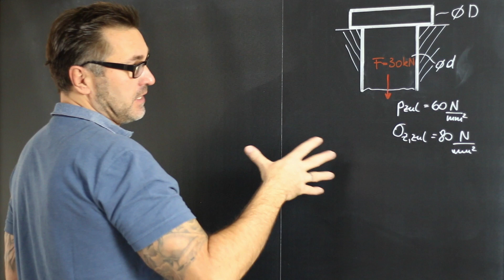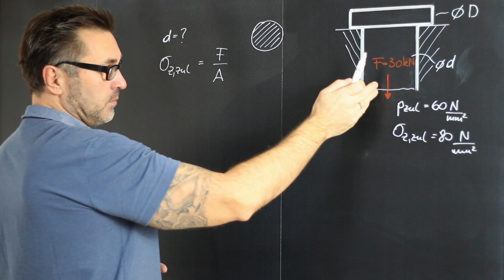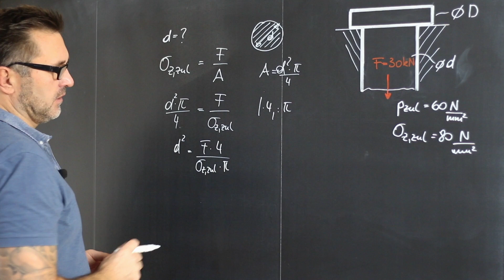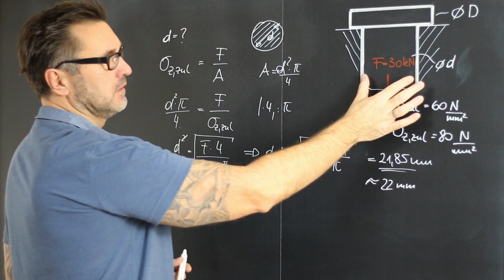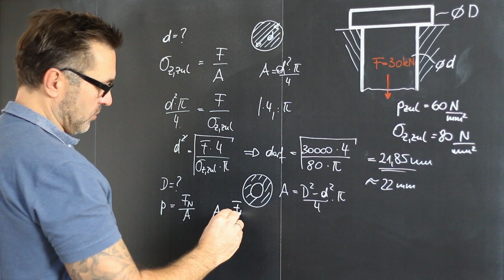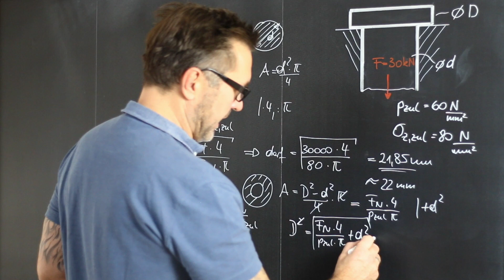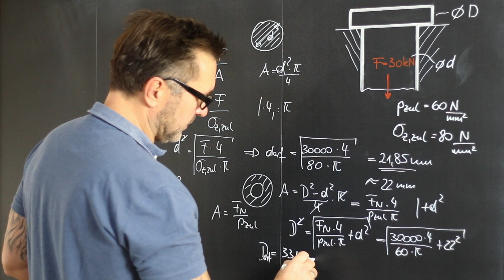Flächenpressung & Zugspannung | Bolzendurchmesser berechnen | Normallastverteilung | Normalkraft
Böge 719
Ein Zugbolzen wird mit F = 30 kN nach Skizze belastet.
Gesucht:
a) der erforderliche Bolzendurchmesser d, wenn die Zugspannung 80 N/mm^2 einzuhalten ist,
b) der erforderliche Kopfdurchmesser D, wenn die Flächenpressung zwischen Kopf und Auflage 60 N/mm^2 nicht überschreiten soll.

Aufgabe und Bildzitat aus
Aufgabensammlung Technische Mechanik
23., überarbeitete und erweiterte Auflage

lernflix.at bietet individuelle Online Nachhilfe in Mechanik und Statik.

Flächenpressung ist die Kraft pro Kontaktfläche zwischen zwei Festkörpern, also eine Druckspannung. Werden zwei Festkörper mit einer Kraft F aufeinander gedrückt, so stellt sich in der Berührungsfläche zwischen den Körpern eine sogenannte Normallastverteilung ein. Diese Last wird druch Normalkraftverteilung vereinfacht als Einzelkraft angenommen und als Flächenpressung bezeichnet.

Die Normallastverteilung wird üblicherweise in der Einheit der Flächenpressung Pascal (1 Pa = 1 N/m2 bzw. 1 MPa = 1 N/mm2) angegeben.

Die Flächenpressung hat – wie eine Spannung – eine Richtung, und sie ist über die Kontaktfläche nicht notwendigerweise konstant verteilt. Neben der Größe der Normalkraft FN, die auf die Bauteile wirkt, sind auch Materialeigenschaften als wesentlicher Faktor für die Flächenpressung verantwortlich.

Daneben sind die Oberflächenkonturen der beteiligten Körper für die Lastverteilung über der Kontaktfläche und die Größe und Form der Kontaktfläche ausschlaggebend.

Für linear-elastische Werkstoffe erfolgt die Berechnung der Flächenpressung üblicherweise auf der Basis der Halbraumtheorie. Für spezielle, einfache Körper können die Gleichungen der hertzschen Pressung angewendet werden.

Wobei gilt, dass p = F/A, dabei wir die zulässige Flächenpressung pzul der Werkstofftabelle entnommen. Und F ist die Normalkraft darstellt, die auf die Fläche A wirkt. pzul wird auch als Grenzflächenpressung bezeichnet.

Flächenpressung tritt beispielsweis auf
zwischen den Zahnflanken von Zahnrädern
zwischen Bolzenkopf und Auflage
zwischen Bremsbelägen und Bremsscheibe
zwischen dem Kopf einer Schraube und dem zu verschraubenden Teil
zwischen Rad und Schiene bei Eisenbahnen und Kranbahnen
zwischen Wälzkörper und Laufbahn von Wälzlagern
zwischen zwei Bauteilen, die kraftschlüssig über Pressfügen verbunden sind
etc.

Mechanik Nachhilfe in Villach